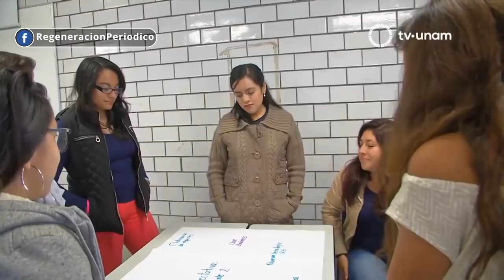Conoce a Luisa Alcalde, la millennial que encabezaría la STPS de AMLO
Luisa María Alcalde se convertiría en la próxima titular de la Secretaría de Trabajo y Previsión Social, de ganar AMLO la presidencia.